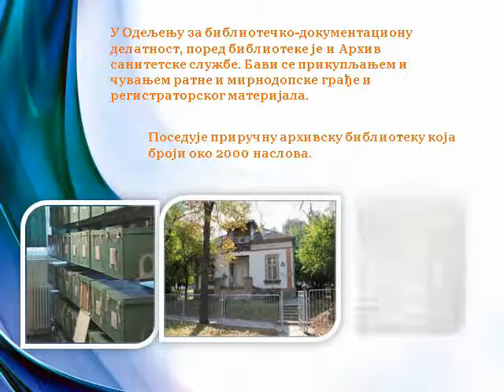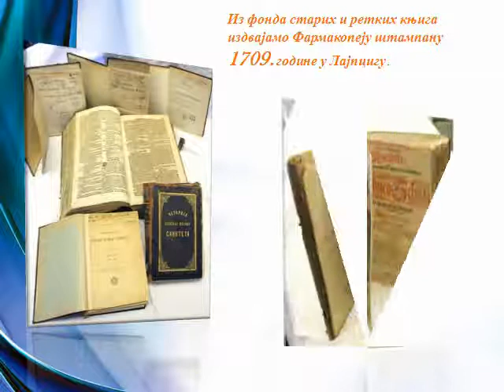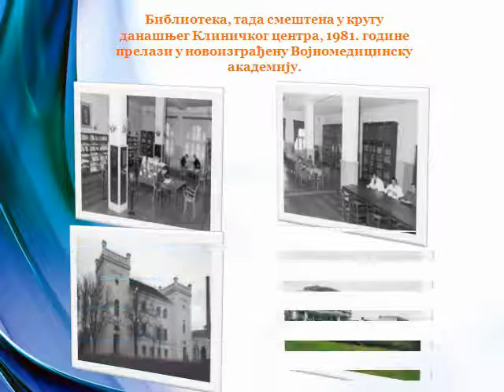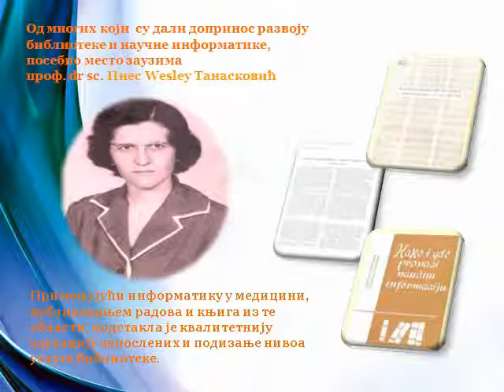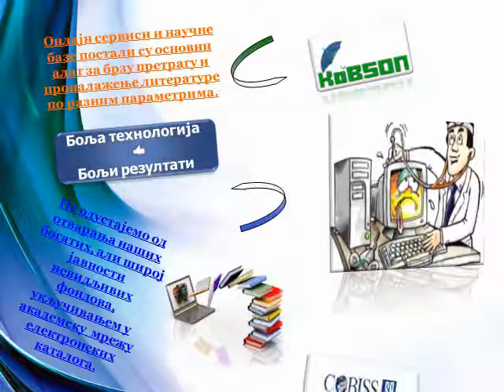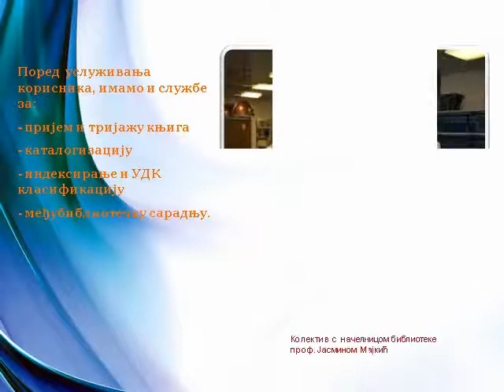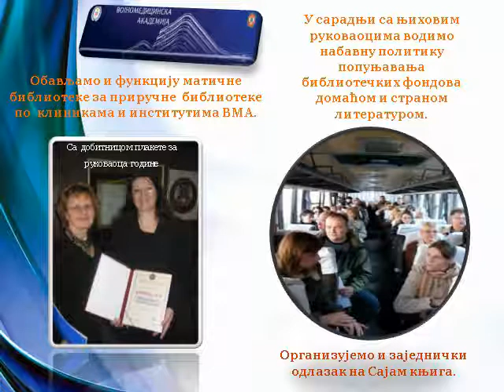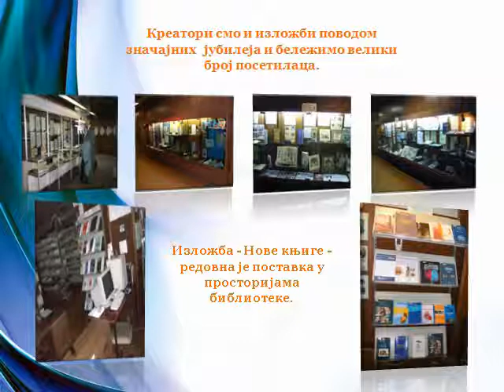Biblioteka Inistituta za naučne informacije VMA